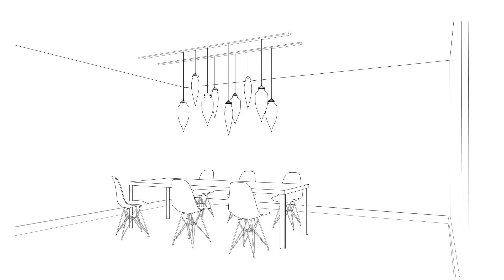Introducing the Pointelle Modern Pendant Light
Completely hand-blown, the Pointelle modern pendant light features a gently hand-pulled tip to create a perfect raindrop shape. With two sizes to choose from, Grand and Petite, the Pointelle pendant light looks best when clustered together creating a stunning arrangement of large and small pendant lights. Pointelle is available in our signature transparent glass as well as new textured glass styles, Torrent and Optique.